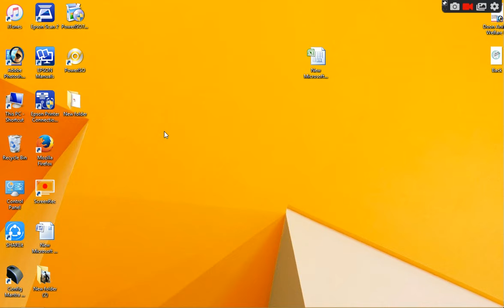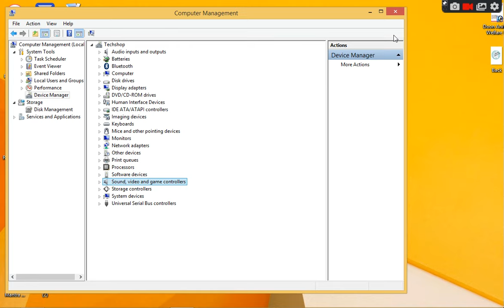Fix laptop speakers are not working | No Sound Solution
Learn how to fix your Laptop speakers if they are not working due to driver settings.

You can download Laptop drivers from the link I am giving below, Scan and download the required driver for your Laptop:

Why did your laptop sound suddenly stop working?
Outdated or malfunctioning drivers can also cause audio and other hardware problems. Check that your audio driver is updated, and if not, update it. You can also uninstall it and it'll automatically reinstall on your computer, use the generic Windows audio driver or try and roll back the audio driver.

Why are my speakers not working on my laptop Windows 10?
Hardware problems can be caused by outdated or malfunctioning drivers. Make sure your audio driver is up to date and update it if needed. If that doesn't work, try uninstalling the audio driver (it will reinstall automatically). If that doesn't work, try using the generic audio driver that comes with Windows.

Is it possible to replace laptop speakers?
Changing a speaker is usually very simple process. Getting an USB or Bluetooth speaker as means to replace it might be a good idea even if it wasn't broken. I would just recommend getting a headphone, they always sound better than anything near the price they cost.

How do I fix my sound on Windows 10?
To fix audio issues in Windows 10, just open the Start and enter Device Manager. Open it and from a list of devices, find your sound card, open it, and click on the Driver tab. Now, select the Update Driver option. Windows should be able to look at the internet and update your PC with the latest sound drivers.

Laptop speakers not working, how to fix them?
1. Reinstall your audio drivers.
2. Update your audio driver.
3. Modify your registry.
4. Make sure that your audio sensor is working.
5. Make sure that your sound isn't muted.
6. Check the default audio device.
7. Run the built-in troubleshooter.
8. Try external speakers or headphones.

We, at TechShop, try our best to help our audience to learn everything about Softwares and hardware related to mobile phones and laptops, personal computers, Macbooks and much more.

We help you so that you don't have to spend any money. Therefore, this channel is more of DIY technology videos.

We work on bringing you the latest technology tips and tricks that help you solve your daily technology problems.